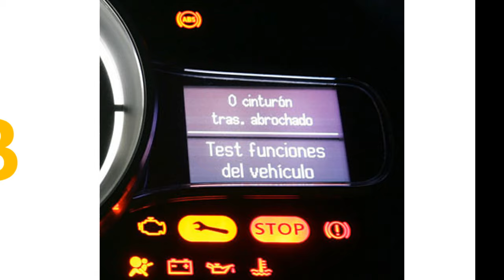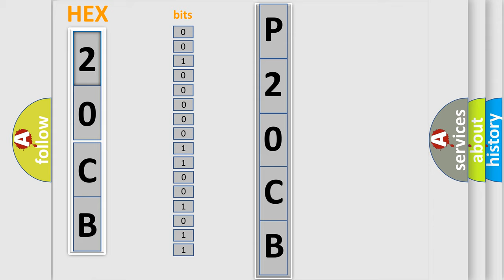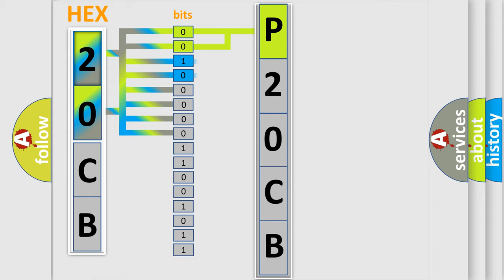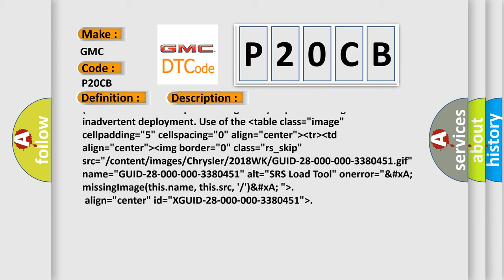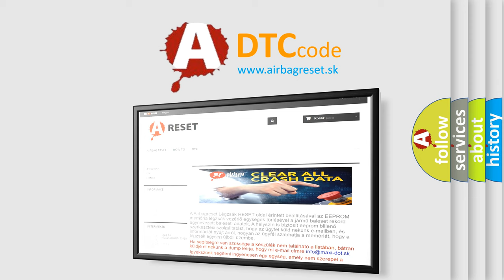DTC GMC P20CB Short Explanation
Contents:
0:21 Basic DTC analysis according to OBD2 protocol standard.
1:48 Insight into programming
2:58 A diagnostically understandable description of the Diagnostic Trouble Code
3:05 Basic error definition

Make
GMC
Code
P20CB
Definition
Passenger Seatbelt Buckle Pretensioner - Circuit Open
Description
When powered, the Occupant Restraint Controller ORC sends a test current to the squibs to verify the integrity of the squib and wiring These circuits are maintained in a “floating” configuration at the module connected to neither power nor ground as protection against inadvertent deployment Use of the lower then table class="image" cellpadding="5" cellspacing="0" align="center" higher then lower then tr higher then lower then td align="center" higher then lower then img border="0" class="rs_skip" src=" or content or images or Chrysler or 2018WK or GUID-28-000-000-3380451gif" name="GUID-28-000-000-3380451" alt="SRS Load Tool" onerror=" xA missingImagethisname, thissrc, ' or ' xA " higher then
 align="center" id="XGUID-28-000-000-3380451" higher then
Cause
R56 Passenger Seat Belt Buckle Tensioner Line 1 Circuit OpenR54 Passenger Seat Belt Buckle Tensioner Line 2 Circuit OpenPassenger Seat Belt PretensionerOccupant Restraint Controller Orc